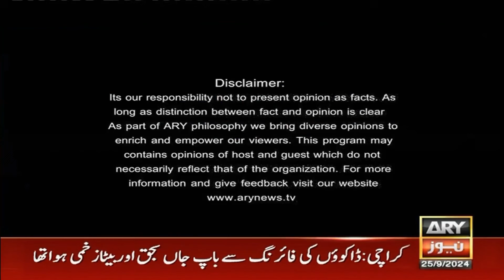The Reporters | Khawar Ghumman & Chaudhry Ghulam Hussain | ARY News | 25th September 2024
"Bilawal Bhutto Kisi Waqt Bhi Prime Minister Ban Sakte Thay Magar..." CH. Ghulam Hussain's Analysis

SC detailed judgement in reserved seats case - Ch Ghulam Hussain's reaction on Siddiqui's statement

Constitutional Court Zaroori Hai, Majboori Hai, Haider Naqvi Analysis on Bilawal Bhutto's Statement